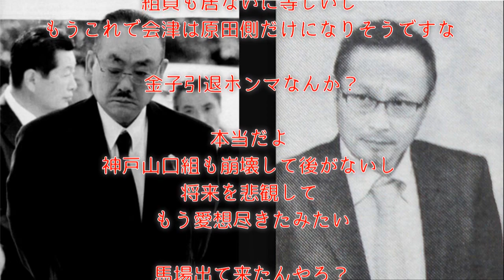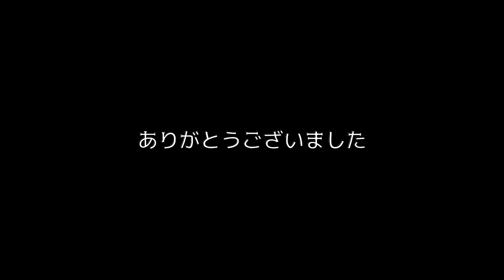‹山口組分裂›現時点で神戸山口組の友好団体は 酒梅組と会津の金子側だけだしなぁ